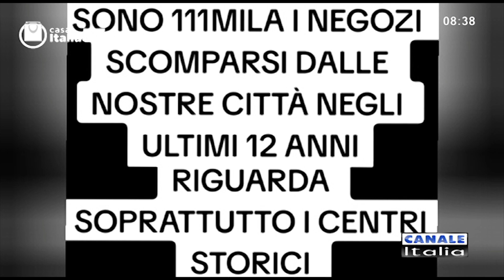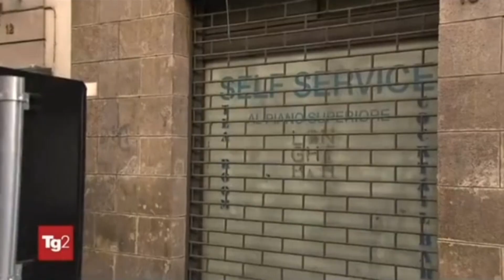A.M.A. Emergenza Vetrine!